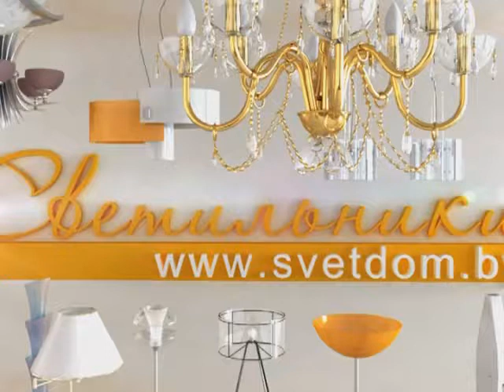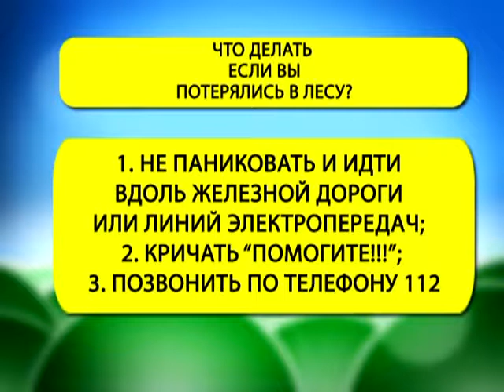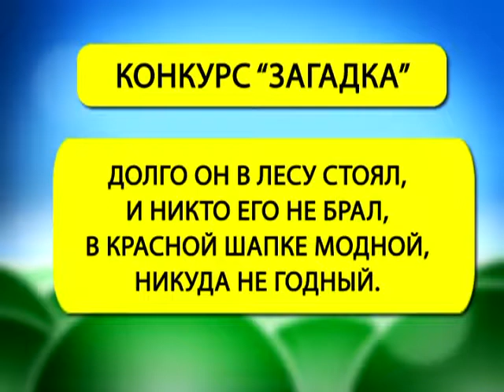Страна безОпасности 31 07 2017